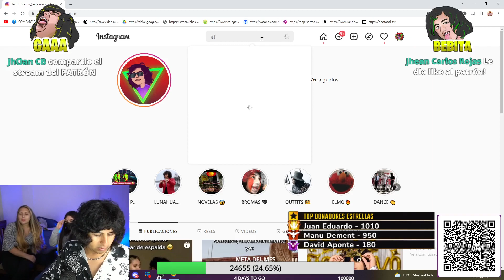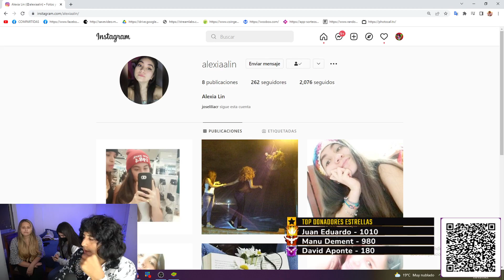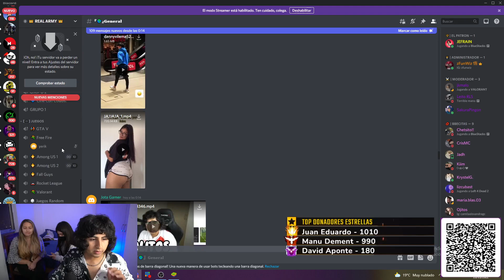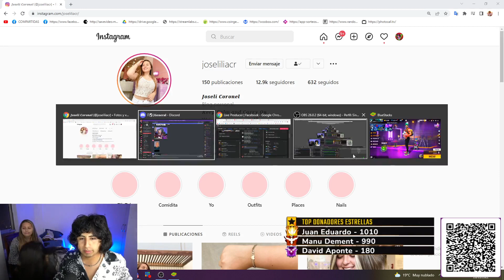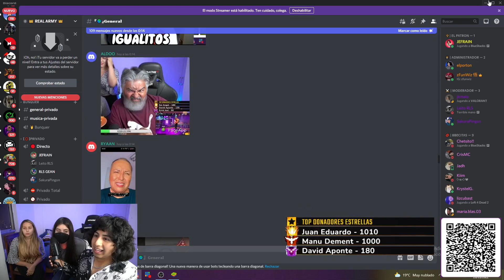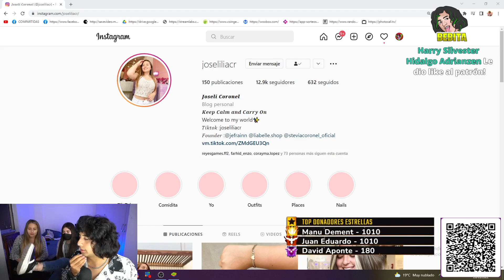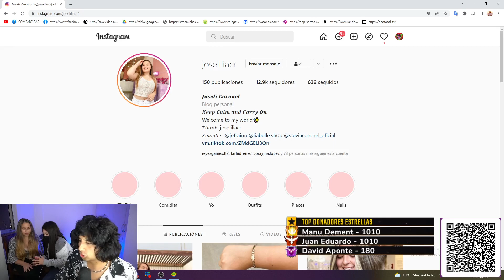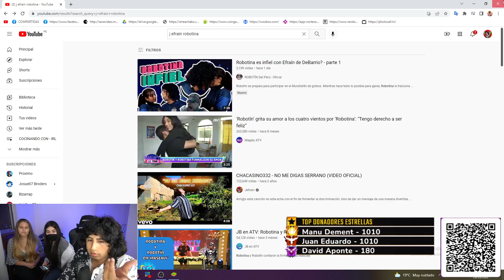TROLLEAN a JEFRAIN con AUDIO EDITADO 😂| JOSELICR se SORPRENDE 😲